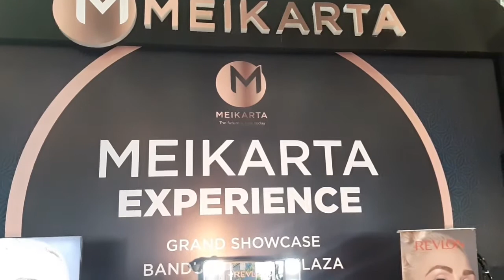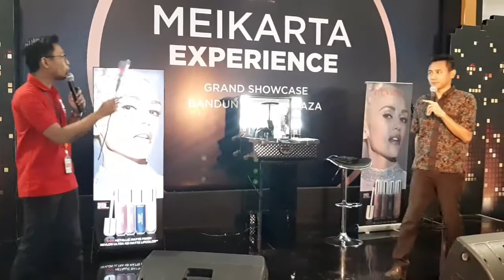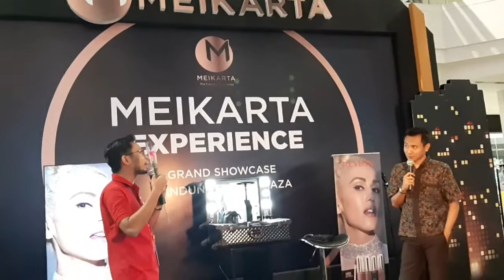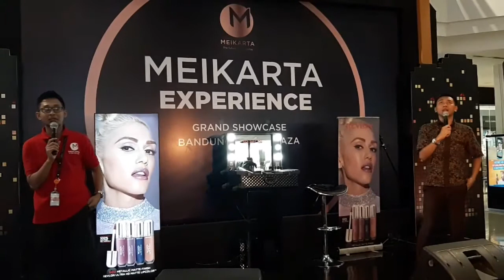SECANGKIR KOPI MEIKARTA [PART2]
Dalam acara Revlon di Bandung Indah Plaza, Kami mencoba mengisi Acara dengan Presentasi tentang produk Meikarta

Line : kitaproperty
Path : kitapropertyindonesia